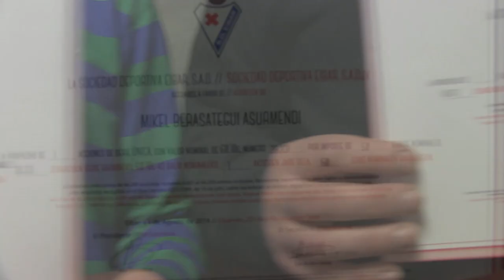Maittegi 2014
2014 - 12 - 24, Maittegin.